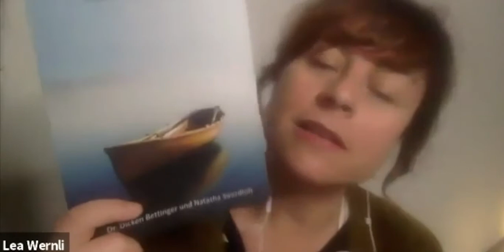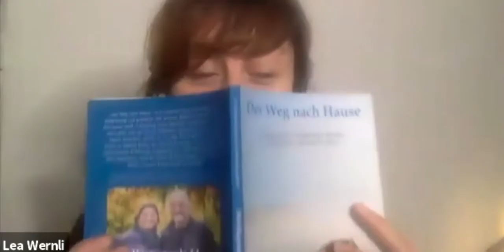Was würdest du tun, wenn du nicht scheitern könntest? 12 Monate Masterclasses mit Lea & Shailia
Wenn du Lust hast, dann nimm dir doch heute ein paar Minuten Zeit für diese kraftvolle Frage:

„Was würde ich tun, wenn ich nicht scheitern könnte?“

Du kannst darüber nachdenken oder auch einen Stift in die Hand nehmen und ein paar Minuten „automatisch schreiben".*

Am besten lässt du dich von Lea durch diese Übung leiten. Sie leitet dich gern im „Insight Circle“-Call zum selbigen Thema an.

Stell dir nun die zweite Frage und schau, welche Einsichten du gewinnst, die dich vielleicht selbst überraschen:

„Was hindert mich daran, einen Schritt in die Richtung zu gehen, die mich wirklich interessiert?“

Lea liebt diese Übung, um immer wieder das herauszulocken, was tief in uns drin steckt.

Im „Insight Circle“ gibt Lea (und natürlich auch Shailia) immer wieder neue Impulse ... sie leitet an, diskutiert und beantwortet die Fragen der Mitglieder.

Im „Insight Circle“ geht es um die grossen und kleinen Fragen des Lebens und den Umgang mit schwierigen Situationen.

Willst du tiefer eintauchen und philosophisch, psychologisch und auch ganz praktisch das Leben mit uns betrachten?

Am 6. April öffnen wir die Tore zum „Insight Circle“ für neue Mitglieder!

Bist du dabei? Wir würden uns darüber sehr freuen!

Herzlichst
Lea & Shailia

P.S. * Automatisches schreiben erklärt ...

Du schreibst für ein paar Minuten, ohne dabei den Stift vom Papier zu nehmen. Auch wenn dir nichts mehr einfällt, schreibst du weiter. So kommen oft Dinge zum Vorschein, die etwas weiter unter der Oberfläche schlummern.